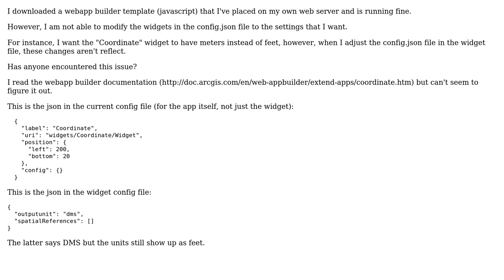GIS: ArcGIS Web AppBuilder widget config?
With thanks & praise to God, and with thanks to the many people who have made this project possible! | Content (except music & images) licensed under CC BY-SA | Music | Images & others | With thanks to user Ruchira Welikala user PolyGeo user john gravois and the Stack Exchange Network Trademarks are property of their respective owners. You are responsible for your own actions.